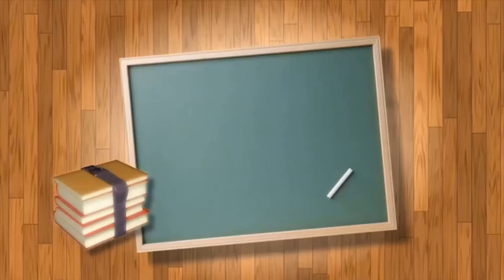Module 8 - Dead Time Is Deadly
This module shares the importance of ALWAYS having young people engaged in some activity. As a teacher, time or video yourself to discover how efficient you are when starting lessons and moving between activities. As a parent, do not accept excuses using victimhood thinking, such as, “I’m bored.” A suggestion is made to reduce time involved in correcting essays and how to increase their quality.